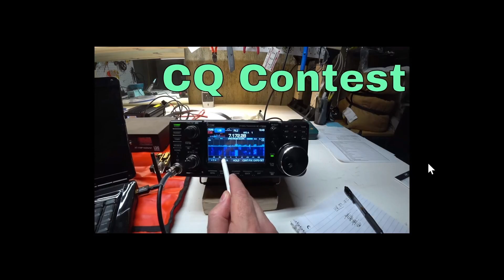International Radio Report May 26th 2024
Links:

ARRL Systems Service Disruption
Via ARRL
Bill to Require AM in Cars Moves Ahead in the House
By Paul McLane, Radioworld
Lessons from the Optus Network Outage- Lucky you know about shortwave!
Via Tecsun Radios Australia
Ukrainian Tactical Communications
Sarcastosaurus Blog – via Walt Salminiw
UPCOMING HAM RADIO CONTESTS & EVENTS

+ PODXS 070 Club Three Day Weekend Contest - 0000Z, May 31 to 2359Z, Jun 2
Organized by the Penn-Ohio DX Society
Purpose: To work as many stations as possible using PSK31 mode during the Three Day Weekend
Bands: 160 through 6 meters
Mode: PSK31 only

+ 10-10 Int. Open Season PSK Contest - 0000Z, June 1 to 2359Z, June 2
Organized by 10-10 International
Purpose: To stimulate PSK activity on the ten meter band.
Mode: BPSK31; All contacts must be 2-way BPSK31
Band: 10 meters

+ Tisza Cup CW Contest – 0200 to 1459Z, June 1
Organized by the Debrecen University Amateur Radio Club, Hungary
Bands: 160 through 10 Meters
Mode: CW (Morse) only

+ Kentucky QSO Party - 1300Z, June 1 to 0100Z, June 2
Organized by the Kentucky Contest Group
Mode: CW, SSB, Digital (RTTY only)
Bands: 160, 80, 40, 20, 15, 10, 6, 2

+ IARU Region 1 Field Day, CW - 1500Z, Jun 1 to 1459Z, Jun 2
Organized by the Deutsche Amateur Radio Club
Bands: 1,8,  3,5,  7,  14,  21,  28 MHz
Mode: CW

+ ARRL Inter. Digital Contest - 1800Z, June 1 to 2359Z, June 2
Organized by the American Radio Relay League
Mode: Digital modes
Bands: 160, 80, 40, 20, 15, 10 and 6 meter bands.

X (Twitter) - @irrckut – 48 followers